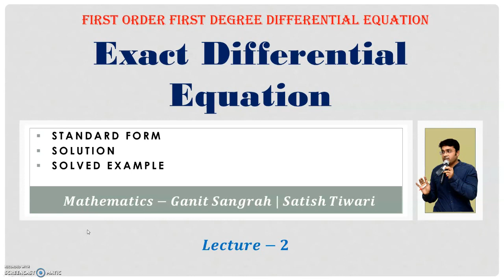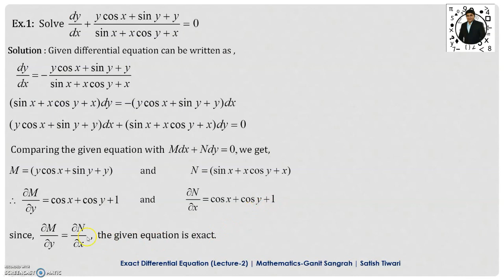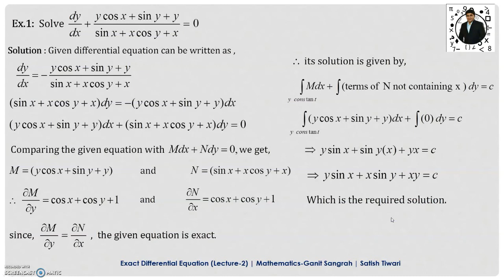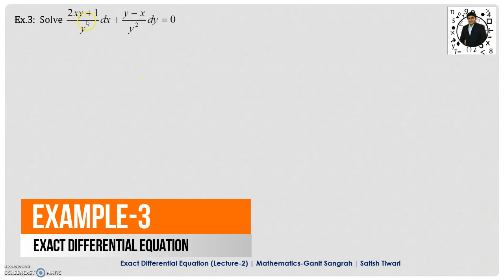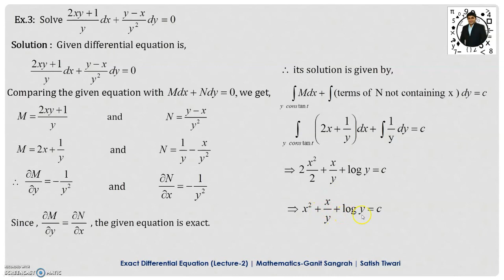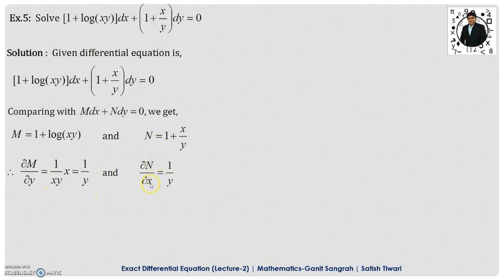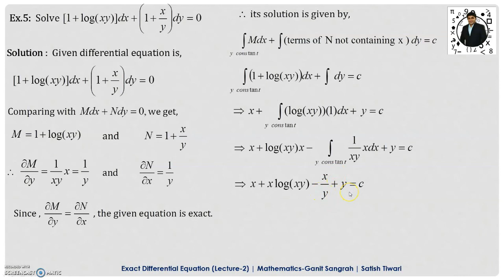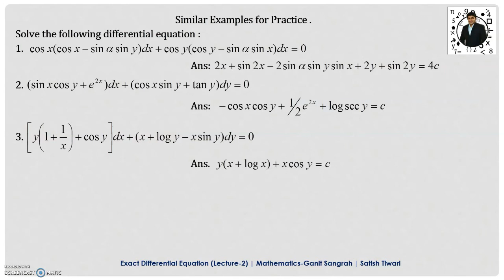Exact Differential Equation || Definition || Working Procedure || Solved Examples || Lecture-2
Topics Covered
1) Definition of Exact Differential Equation
2) Standard form
3) Working Procedure of Exact Differential Equation
4) Solution of Exact Differential Equation
5) 3 Solved Examples
6) 14 Examples for Practice